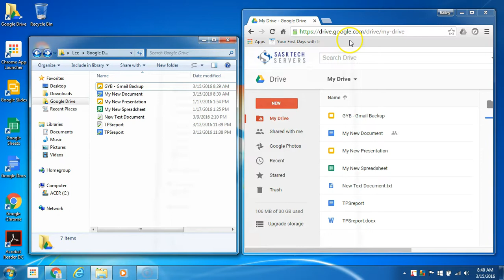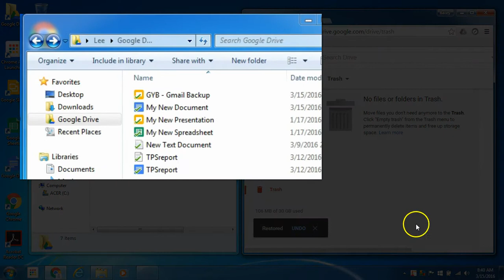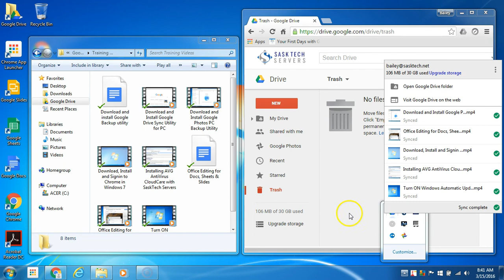How to Recover Files Deleted in Google Drive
This tutorial video we will restore a folder deleted on the computer in the Google Drive folder while using the Drive Sync Utility.

1.
2. Right-click the file you'd like to recover.
3. Click Restore.

The best practice is to always recover files from the trash folder on the web at drive.google.com because you will be download to your computer faster than recovering from your local recycle bin as in that case it would need to be re-uploaded by the sync utility.

After a few minutes depending on the sizes of those file it will be re-download back on to your computer.

Keeping your drive a source of truth for all your files will make life easier by keeping all those files in sync and give the ability to store and access more files that your local computer can.

If you don't already have the Google Drive Sync Utility for your computer then check out this last video on How to Download and Install the Google Drive Sync Utility